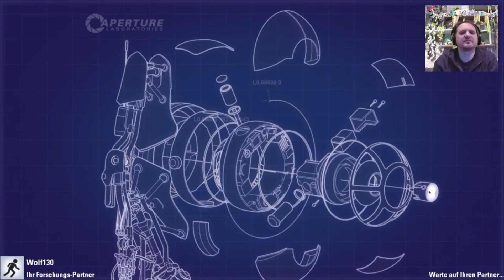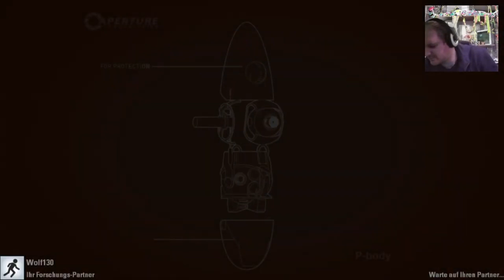Portal 2 co op part 4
Der Zweite Teil eines tollen Spiele Klassikers  aus dem Hause Vive

Ein Räsel Escape Spiel das man kennen sollte.

Mir hat es echt Spaß gemacht und war schön kniffelig.

MIt

Hutz  und Wolf